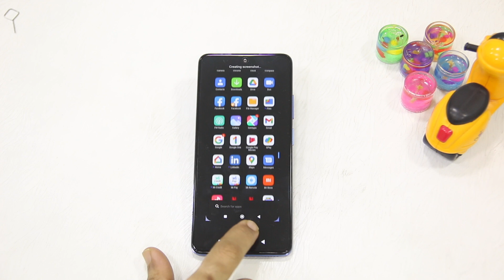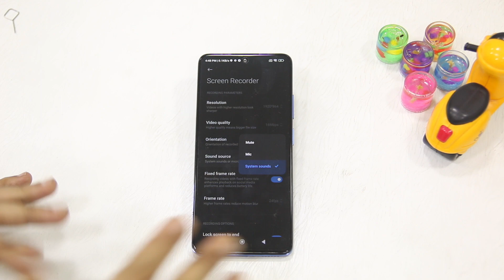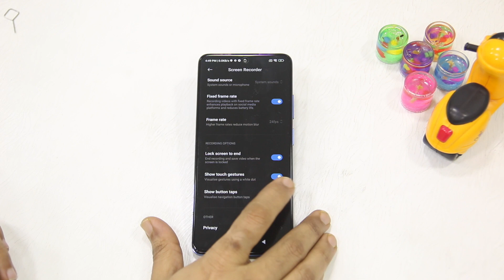Redmi Note 11 Pro: How to take a Screenshot & Record Screen [Hindi]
Step by step guide to taking screenshots and record screen on Redmi Note 11 Pro